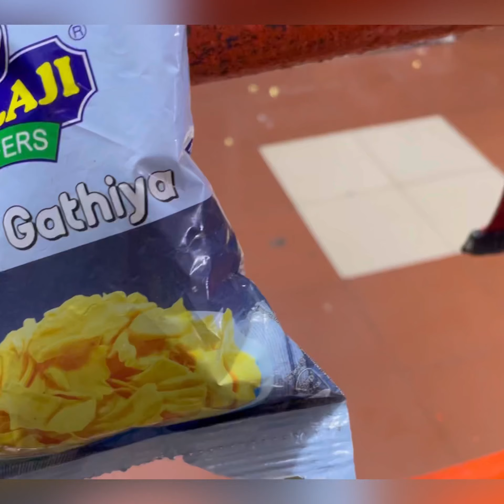PAVAGADH KA MAHAKALI MANDIR| GUJRAT TOURISM|पवगढ मंदिर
Pavagadh Temple of Gujarat|
Gujarat tourism|
Pavagadh kali mata temple|
Temples in Gujarat|
Pavagadh mandir|
Pavagadh mandir visit|
Pavagadh darshan|